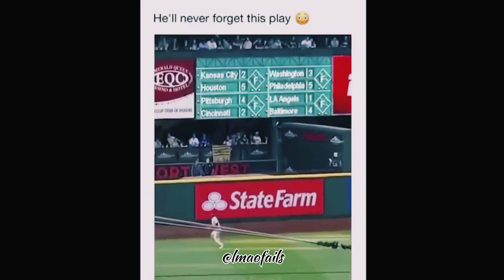Epic Instant Regret Fail Compilation | Don't Watch it Again | #27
"Instant Regret Fails" is a collection of hilarious and cringe-worthy moments captured on video, where individuals or groups find themselves instantly regretting their decisions. From daring stunts gone wrong to ill-advised pranks and impulsive actions, this compilation showcases the immediate consequences of poor judgment. Prepare to laugh, cringe, and sympathize with these individuals as they experience instant regret in the most amusing and unexpected ways.

Get ready to laugh out loud with our collection of funny fails! Watch the most hilarious mishaps and epic bloopers that will leave you in stitches. Enjoy the best funny fail videos and share the laughter with your friends!